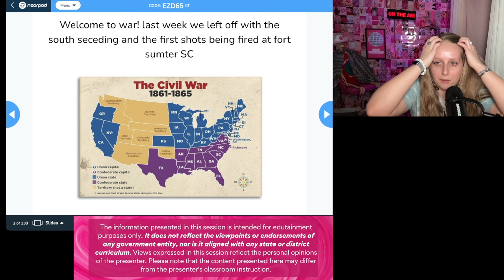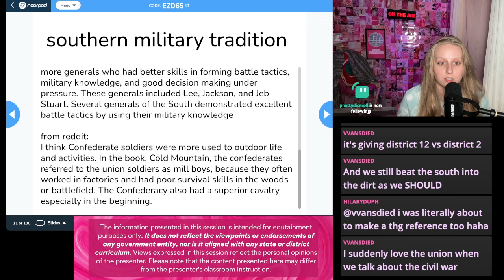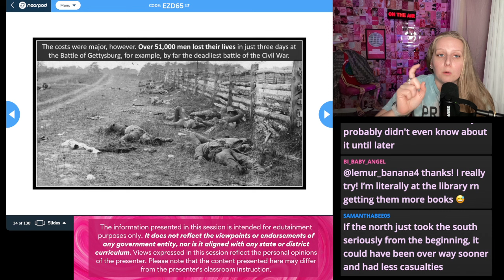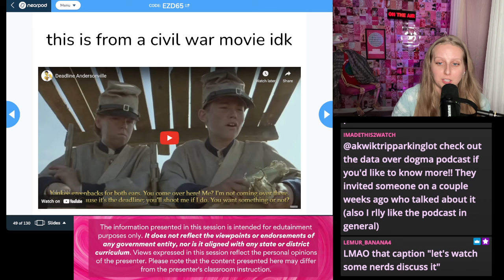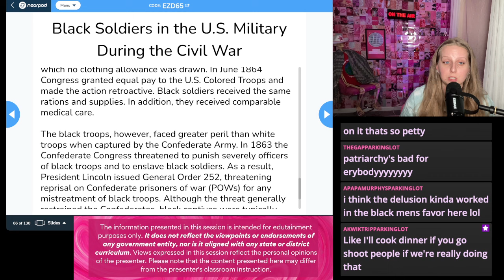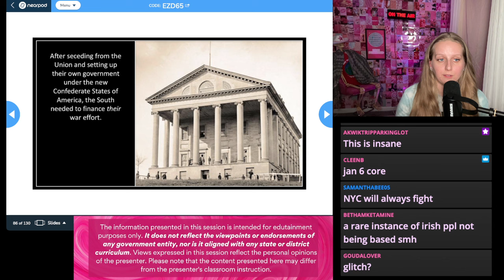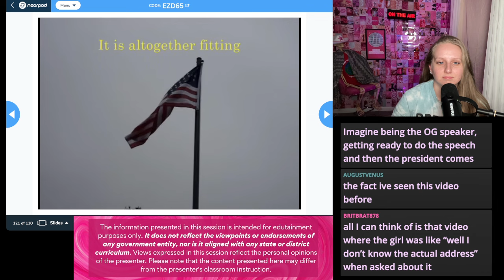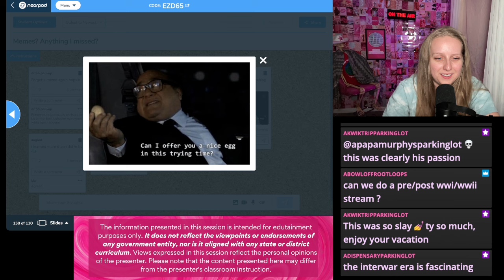The Civil War 👩🏼‍🏫🪕🏚️💵💥🤕🦅🇺🇸🚂🎞️